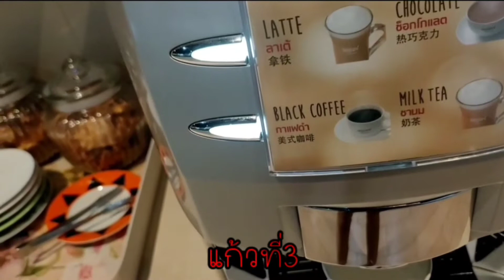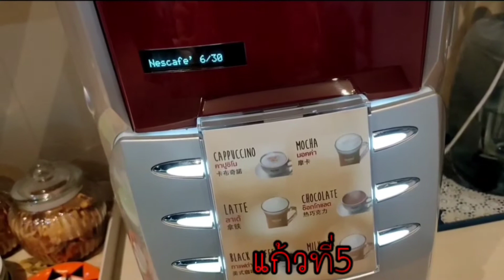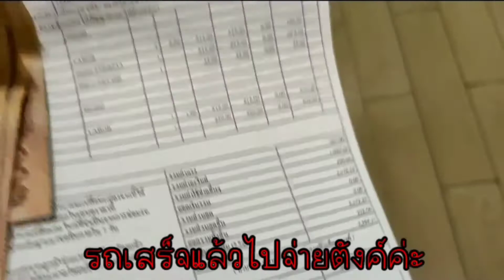เที่ยวตาก เครื่องดื่มร้อนสุดอร่อย ของกินตาก Tak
สวัสดีค่ะวันนี้เราเอารถมาเข้าศูนย์ฮอนด้าเราเลยพามาชิมเครื่องดื่มร้อนสุดอร่อย6 เมนูกันค่ะ